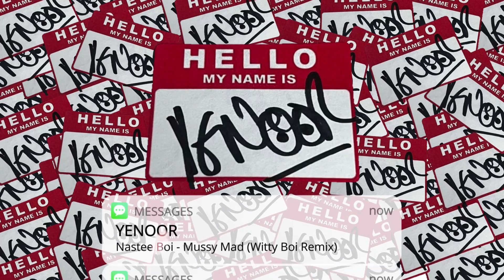Nastee Boi - Mussy Mad (Witty Boi Remix)